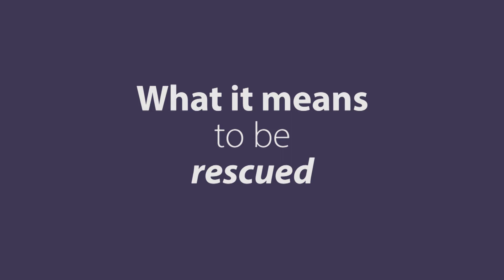Virtual chapel with third grade at St. John's Lutheran School 10-28-20.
Virtual chapel with third grade at St. John's Lutheran School in Winston-Salem, NC.